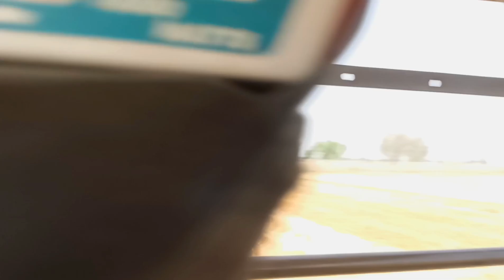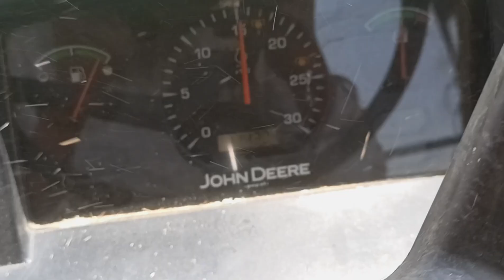आज बनाई आपणी आपगी तुडी Tudi season day 15 ll choudhary vlogz 🌾 ll new vlog 🎥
Ram ram Sara n ❤️
tharo dhyanwad meri video dekhn bhi 🙏🏻
content -आज बनाई आपणी आपगी तुडी
part-Tudi season day 15
ll choudhary vlogz 🌾 ll